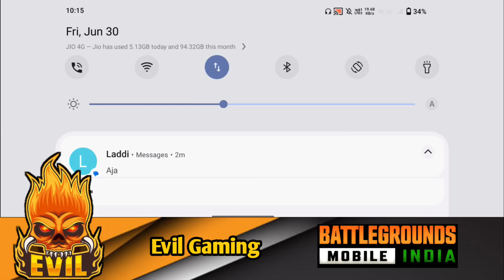🛑Live Streaming With Evil Gaming! ‎@EvilGaming3422 Vivo v27 gameplay 2023..